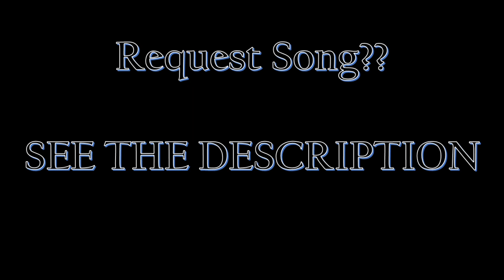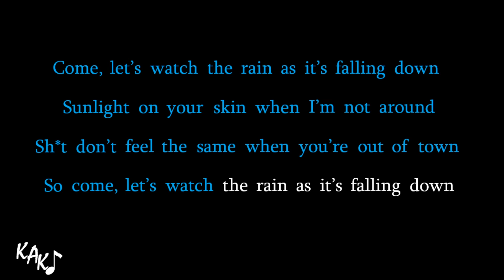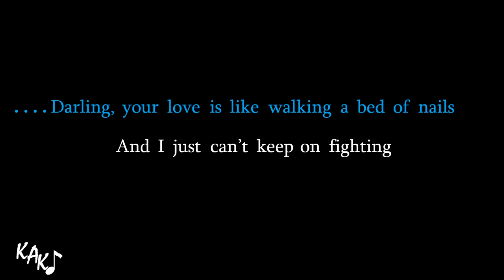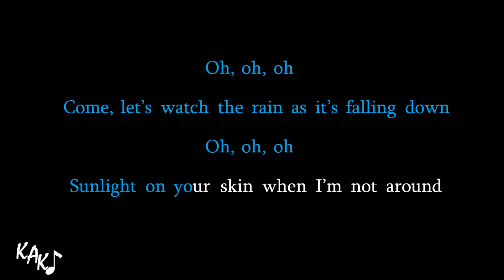Lil Peep & XXXTENTACION - Falling Down Karaoke Instrumental Lyrics Cover Original Key Em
Request higher/lower key is FREE
Request any existed song is VERY CHEAP, only US $30
Make your original song is VERY CHEAP, start from US $50